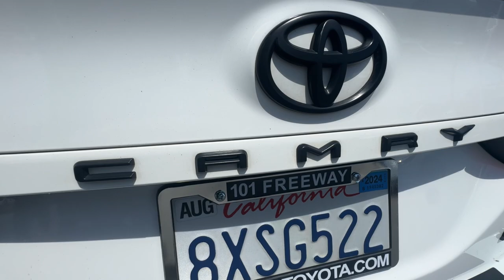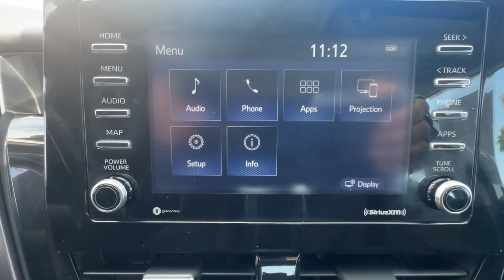2021 Toyota Camry SE Ventura, Oxnard, Simi Valley, Thousand Oaks, Northridge CA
Pre-Owned 2021 Toyota Camry SE available at Ventura Toyota located in 6360 Auto Center Drive, Ventura, CA, 93003.
Stock#: 62002A - VIN#: 4T1G11AK1MU613241

Take a moment to check out the  2021  Toyota Camry.  At the end of the day, it should be about what your car can do for you, not the other way around. This elegant and efficient Toyota Camry puts you and your passengers at the center. Loaded with the latest safety features, infotainment tech, fine craftsmanship, and built for comfort and reliability, it will infuse every drive with confidence. Why settle for anything less than excellence? This Camry has all the features you want and need. We'll toss you the keys and help you start an exciting new chapter in your driving story.